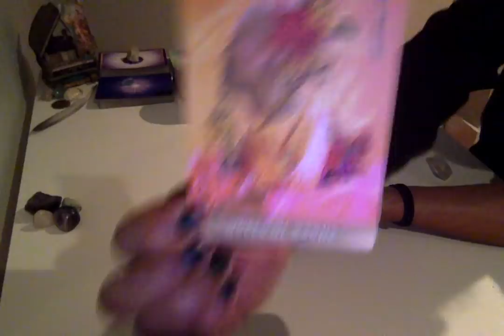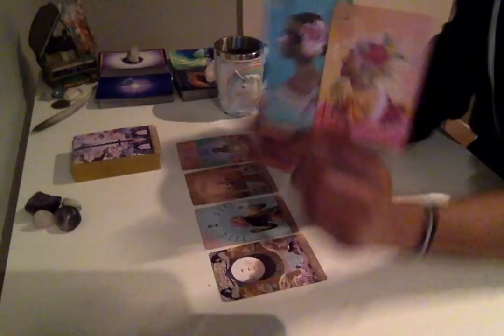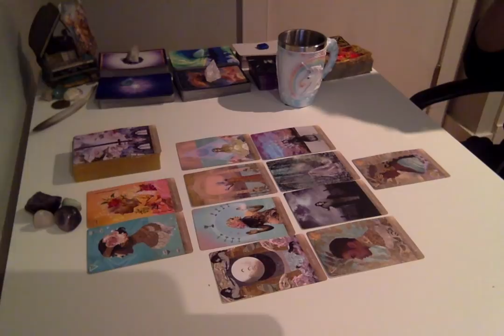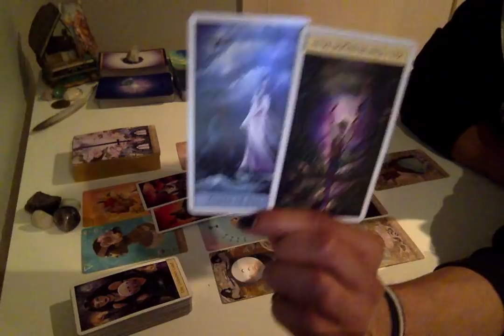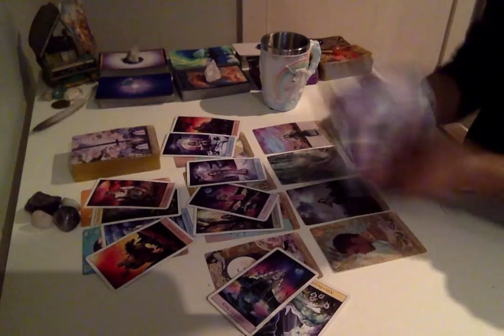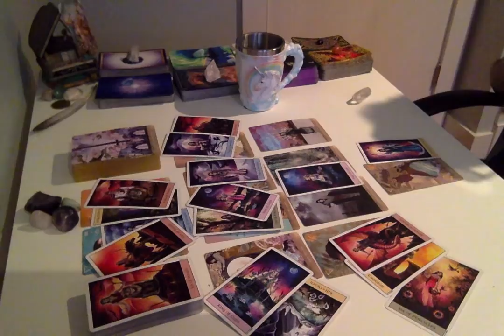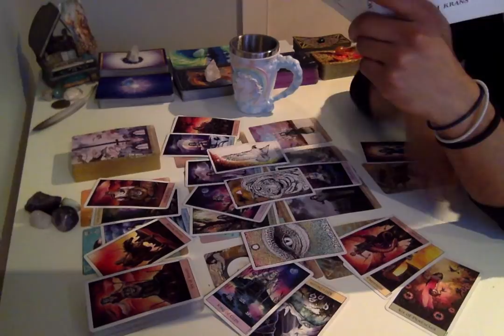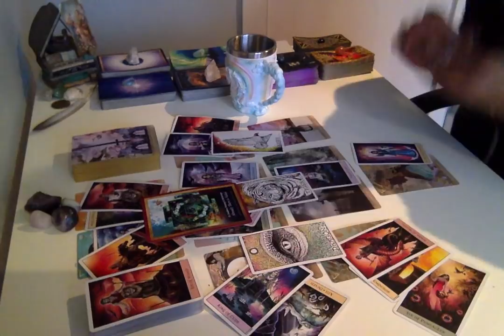Morning Coffee - * Fire vs Water, Passion vs Compassion * - 11/28/18 Daily Reading